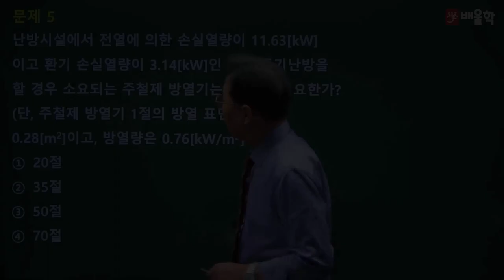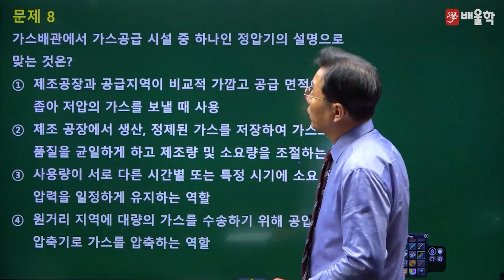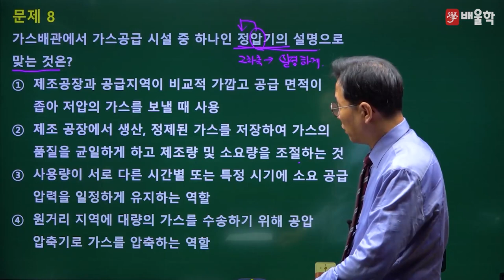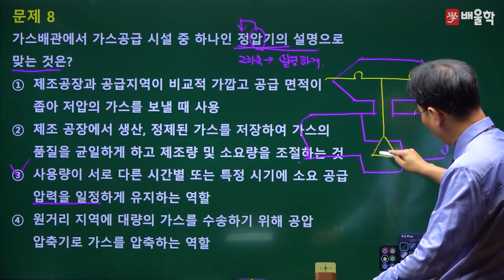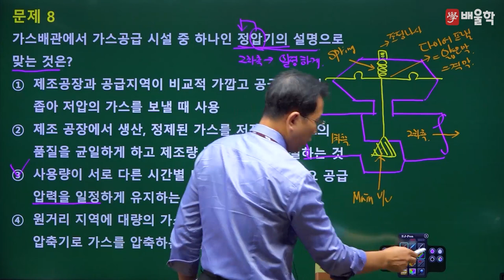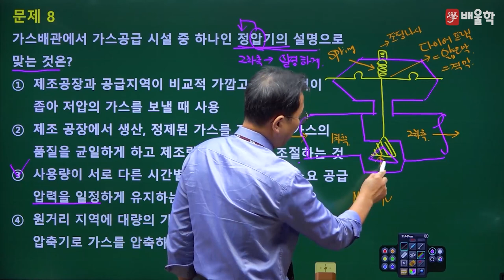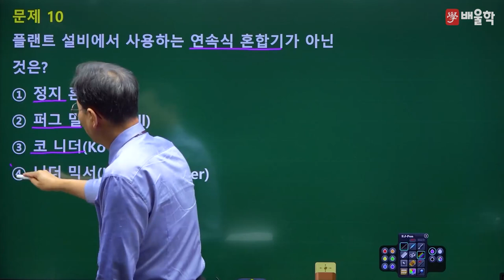[배관기능장 필기] 2020년 67회 필기 기출 풀이 2 - 허판효 교수님